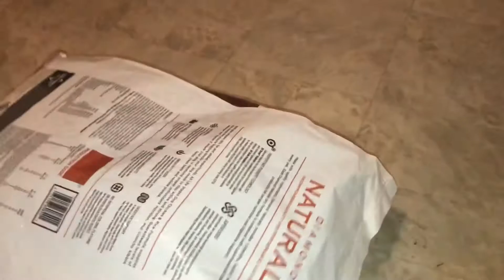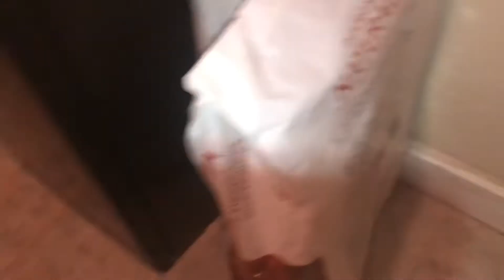I found something in my American bullies dog food bag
Piebald
American bully
Standard
Pocket
Lilac tri
Blue tri
Black tri
Bullies of Instagram
Bullies of YouTube
Chocolate Merle
training
Dog training
Dax and miagi
Razorsedge
Makaveli
Lucky Luciano
Razorsedge and gotti
Bully life
Bully kennel
Dog kennel
Dogs
Puppies
Obedience training
Dog feeding
Puppy play
Family
Dog training
Blue pit
Pit bull
trindle
Train
Training
puppy
Dog
Food